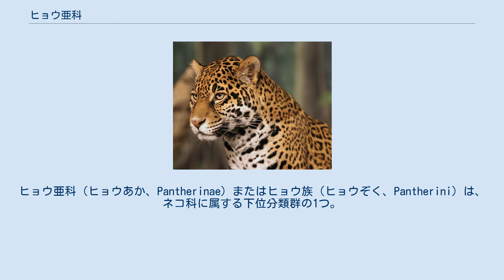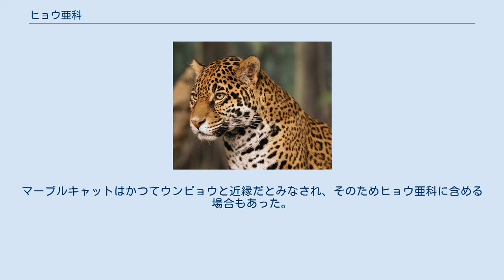ヒョウ亜科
ヒョウ亜科（ヒョウあか、Pantherinae）またはヒョウ族（ヒョウぞく、Pantherini）は、ネコ科に属する下位分類群の1つ。
現生ネコ科動物の中では最も早くに分岐した一群であり、現生種として2属7種を含む。
ヒョウ亜科とヒョウ族は同じ分類群を指しており、それにどの階級をあてるかの違いである（階級を参照）。
本項では便宜上ヒョウ亜科を用いる。
 設立された当初は、ヒョウ亜科の特徴として舌骨を吊る靱帯が完全には骨化しないことが挙げられていた。
そのため喉を大きく拡げて吼えることが可能だとして注目されてきたが、今日では舌骨の構造と吼えることはさほど単純な関係にはないことが知られている。
 分子時計による平均的見積りでは1150万年前にネコ亜科（狭義）と分かれたとされる。
現生種の放散年代は平均見積りで570万年前とされるが、化石記録の観点からは380万年前までしか遡ることができない。
 ネコ科の下位分類は1917年にレジナルド・インズ・ポコックが現生種を3亜科に分類したものが基礎となっており、現生種のみを考慮する場合にはこれを踏襲してヒョウ亜科とする。
しかし化石種を考慮に入れる場合には、ネコ科の現生種全体をネコ亜科（広義）に含めてヒョウ亜科を認めない場合もある。
これはネコ科の化石記録自体は漸新世初頭まで遡るのに対し現生種の放散が中新世後期と比較的若いため、現生種に複数の亜科を認めるならば化石種のみからなる多くの亜科を認めなければ均衡を欠いてしまうことによる。
このとき単にヒョウ亜科を認めない場合と、従来のヒョウ亜科に対応する分類群をヒョウ族とする場合がある。
 現生種のみを挙げる。
 設立当初はPantheraおよびUnciaの2属からなっていたが、その後Neofelisが加えられた。
マーブルキャットはかつてウンピョウと近縁だとみなされ、そのためヒョウ亜科に含める場合もあった。